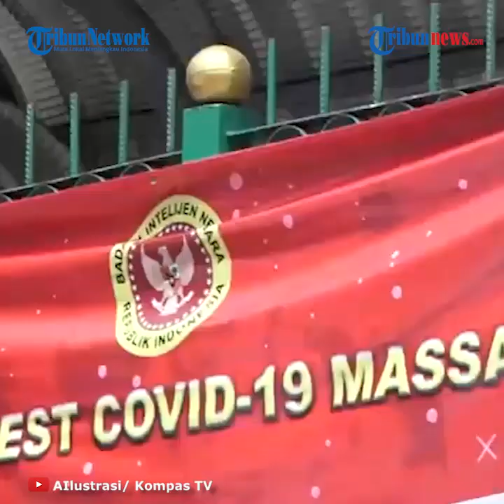UPDATE Terkini COVID 19 di Indonesia: Jumlah Pasien Sembuh Capai 170 774 Orang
TRIBUN-VIDEO.COM - Angka kasus positif Covid-19 terus bertambah hingga Jumat (18/9/2020).

Berdasarkan data pemerintah per Jumat (18/9/2020) pukul 12.00 WIB, terdapat penambahan 3.891 kasus baru Covid-19 dalam 24 jam terakhir.

Dengan penambahan ini, maka jumlah total pasien positif Covid-19 mencapai 236.519 orang.

Dikutip dari laman Covid.go.id, sebanyak 3.891 kasus baru Covid-19 diketahui setelah pemerintah melakukan pemeriksaan 44.428 spesimen dalam sehari.

Jumlah ini melampaui target 30.000 spesimen dalam sehari yang dicanangkan Presiden Joko Widodo.

Update terkini hari ini, ada pula penambahan 114 pasien meninggal dunia, sehingga total pasien meninggal akibat Covid-19 mencapai 9.936 orang.

Di sisi lain, jumlah pasien yang dinyatakan sembuh juga terus bertambah.

Pemerintah mencatat, sebanyak 170.774 pasien dinyatakan sembuh dari infeksi Covid-19.

Jumlah ini bertambah sebanyak 4.088 pasien dalam 24 jam terakhir.

(Tribun-Video.com/Nila)